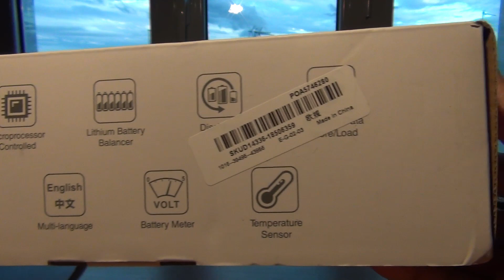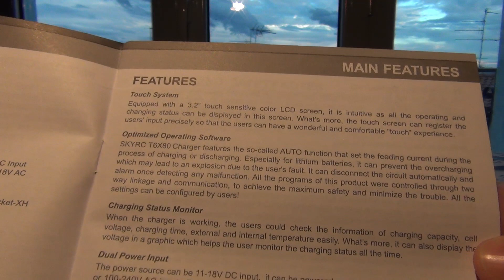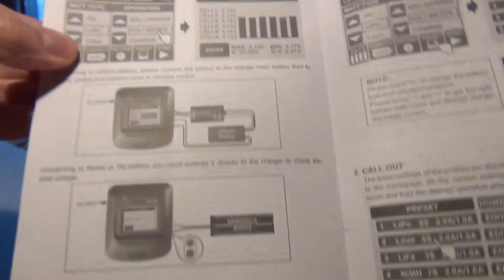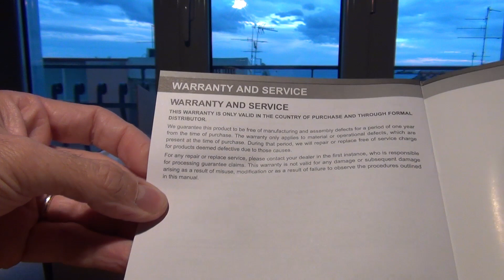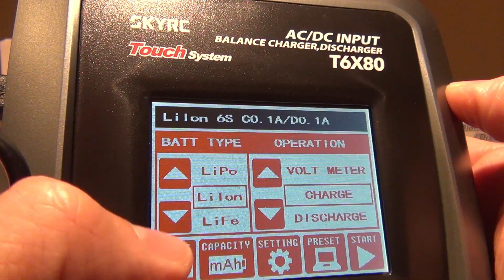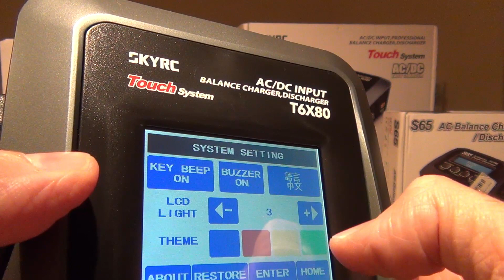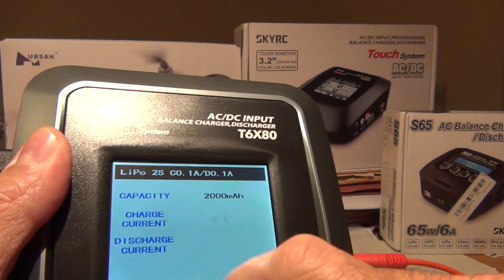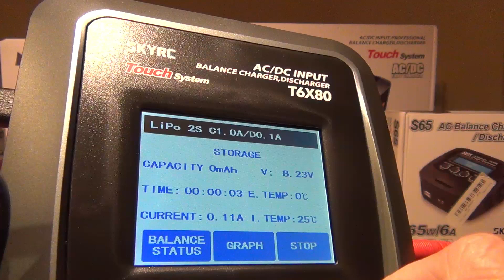SKYRC T6X80: caricabatterie professionale - professional charger - courtesy banggood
BGT6X80
From 0:00 to 06:04 manual preview
Unboxing start from: 06:05

Video unboxing del nuovo caricabatterie professionale prodotto dalla SKYRC, il modello T6X80, capace di gestire la maggior parte delle batterie in commercio per uso RC e non solo, da 1s a 6S con una potenza massima in uscita di 80Watt.
Il prodotto è ben fatto e solido al tatto. Dotato di display touch dove impostare la tipoligia di batteria e il programma da usare .
In lingua inglese e cinese, dotato di ventola interna per raffreddare i componenti durante la attività
Una particolarità di questo caricabatterie non è tanto il touchscreen, a mio avviso perfettibile e non troppo sensibile, ma la presenza dell'ingresso di alimentazione 12v (ossia da auto)
Gestisce, tra l'altro anche le LiHV, sebbene all'esterno della confezione non sia riportato

Prodotto caldamente consigliato.
Effettua una carica bilanciata accurata e monitora la temperatura interna del caricabatterie e della batteria in carica/scarica/storage (richiede sensore esterno non contenuto nella confezione ma da acquistare separatamente.

ENGLISH
Unboxing video of the new professional charger produced by SKYRC, the T6X80 model, capable of handling most of the batteries on the market for RC use and not only, from 1s to 6S with a maximum output power of 80Watt.
The product is well made and solid to the touch. Equipped with a touch display to set the battery type and the program to use.
In English and Chinese, equipped with an internal fan to cool the components during the activity
A peculiarity of this charger is not so much the touchscreen, in my opinion perfectible and not too sensitive, but the presence of the 12v power input (ie from car)
It also manages LiHVs, although it is not shown outside the packaging

Highly recommended product.
Performs an accurate balanced charge and monitors the internal temperature of the charger and the charging / discharging / storage battery (requires external sensor not included in the package but to be purchased separately.